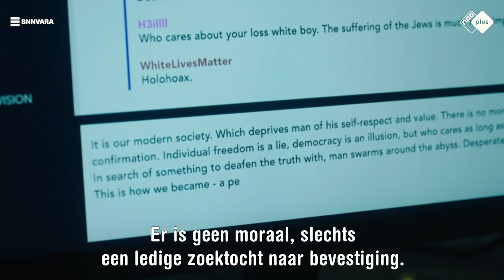Everything you love (Alt du elsker) - TRAILER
Sara en Jonas zijn razendverliefd, maar dan komt ze erachter dat hij radicaliseert op een rechts-extremistisch forum. Kan de liefde hem redden van deze duistere ideologie?

Stream Everything you love vanaf 15 september op NPO Plus